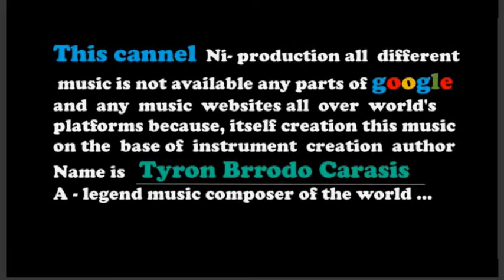Cariats- royalty free music